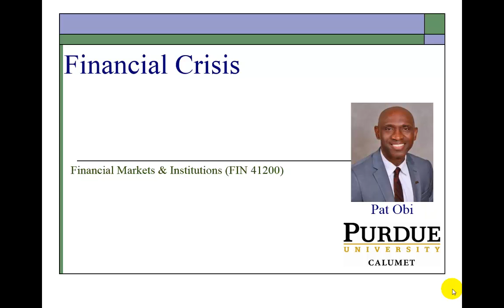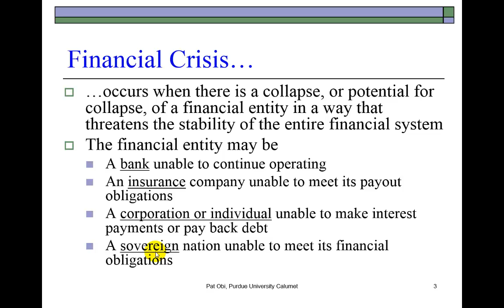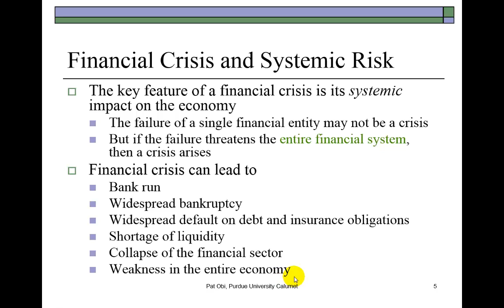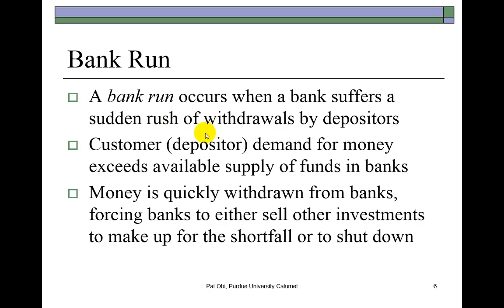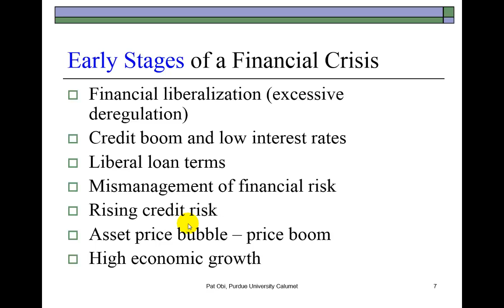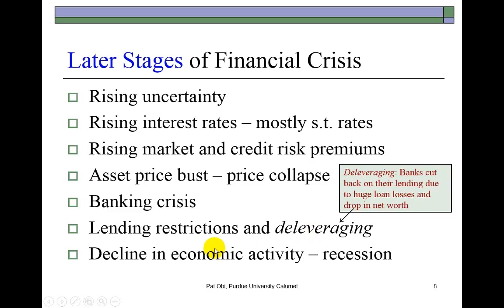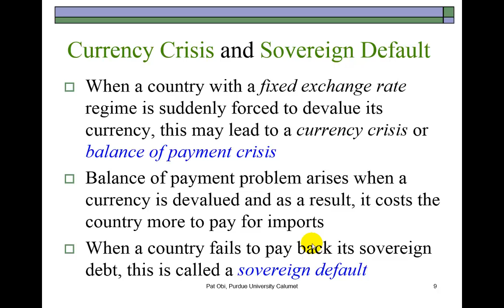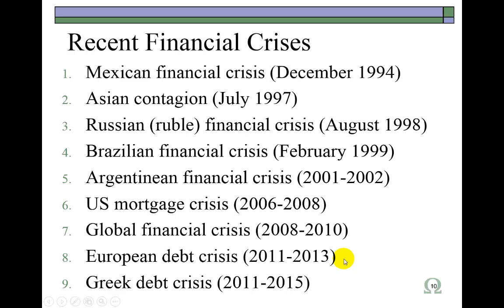Financial Crisis 1 - Introduction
Lecture on financial markets & institutions